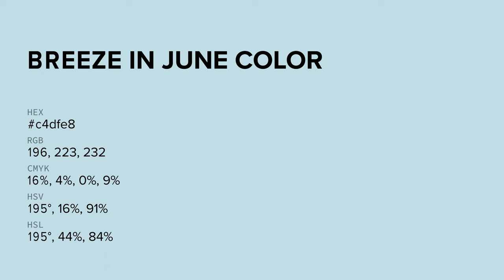Breeze in June color c4dfe8 hex color - Blue color - Warm color c4dfe8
What color is Breeze in June ? c4dfe8 hex color - Blue color - Warm color c4dfe8

Hex c4dfe8 Color Code is also known as Breeze in June color.

Hex c4dfe8 Color code in RGB color code model is created after adding 76.86% red color, 87.45% green color and 90.98% blue color.
Hex c4dfe8 Color code in CMYK color (process color) code model is generated after subtraction of 15% cyan, 3% magenta, 0% yellow and 9% black.